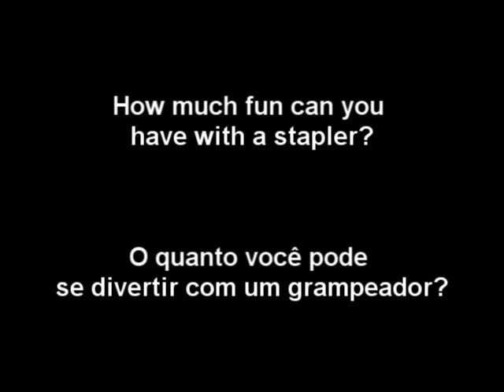Matrix Effect in real life MUST SEE - Tutorial Included!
Have you ever left home with a Staple in your pocket?

In that day I did.